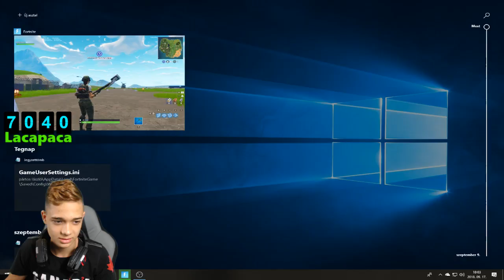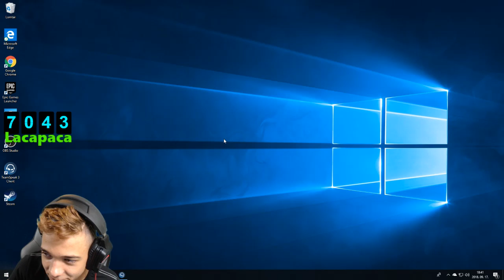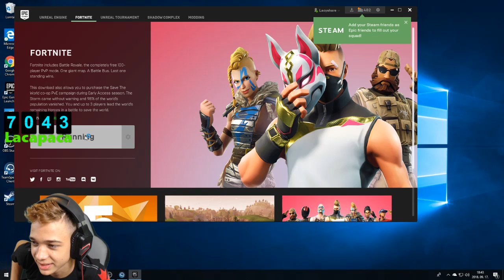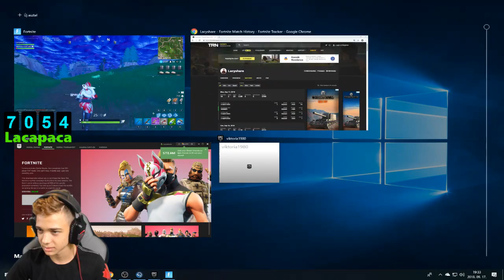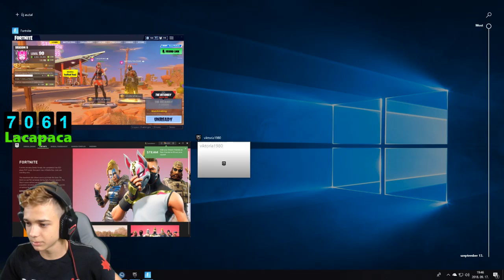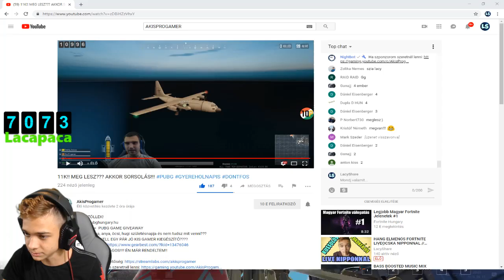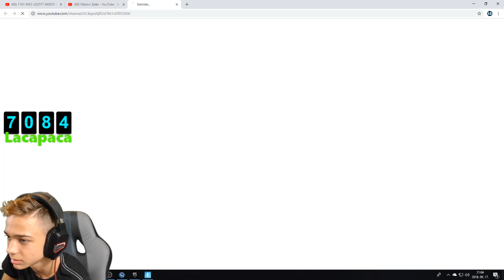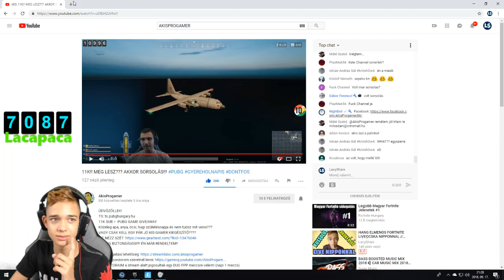HANG ELMENŐS FORTNITE LIVEOCSKA NIPPONNAL // NÉZŐI GAME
Köszönöm a figyelmet, remélem tetszett a live, és nagyon-nagyon köszönök minden egyes
feiratkozást és like-ot!

►►►(Kérlek felelősséggel tedd ezt, ne költsd a szüleid pénzét)
►►►[de ha még is donate-elnél akkor nagyon szépen megköszönöm, és nyugi, a videózásba fogom fektetni ;) ]

Miért érdemes szponzornak lenni?
►►►Egyedi ikon a neved mellett, és egyedi emojik, amiket csak ti szponzorok használhattok!
►►►Külön szponzor messenger csoport!
►►►Minden liveban jogosultak vagytok 2 meccset menni velem!

►►►Szponzorok: Krisztián [Lacapaca], Killerboy,GamingChaos,

►►►Elérhetőségeim:►►►

►►►Gépem►►►

Alaplap: Msi B250M Mortar

Ram: Kingston hiperx fury 16gb

VGA: Gigabyte Radeon RX 580